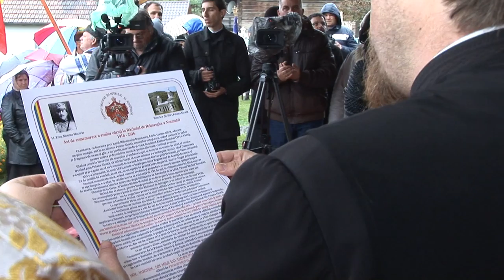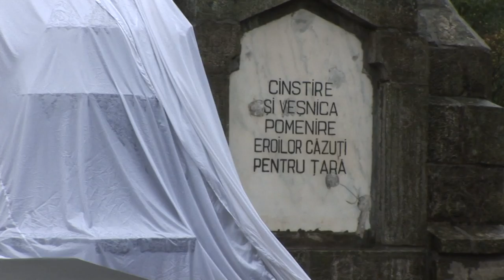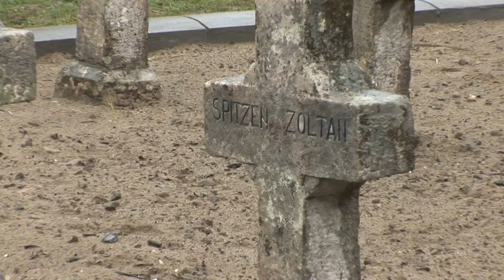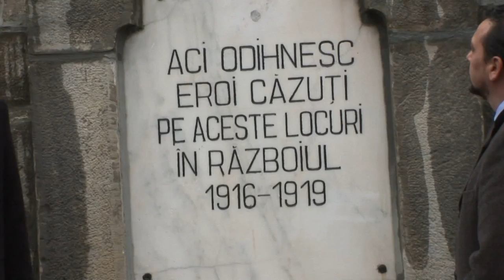Ofiteri ai Armatei Romane au participat la comemorarile de la Poiana Sarata OITUZ part 01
Ofiteri ai Armatei Romane au participat la comemorarile de la Poiana Sarata OITUZ, cu prilejul a 100 de ani de la intrarea Romaniei in primul razboi mondial. Partea intai ! FILMARE EXCLUSIV TV HD 4K.

Cu stimă,
echipa Exclusiv

Vizionare plăcută !